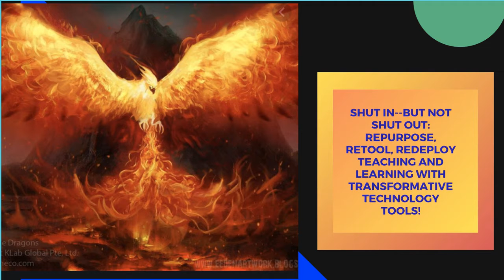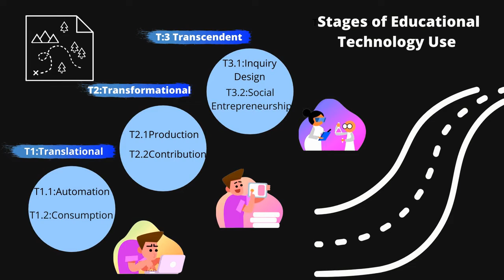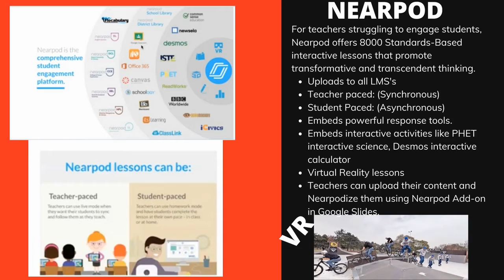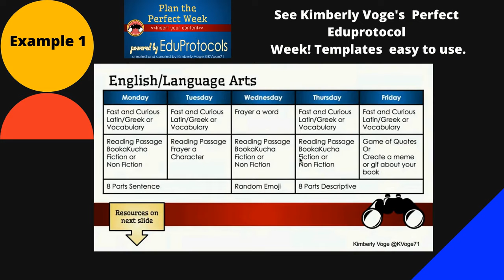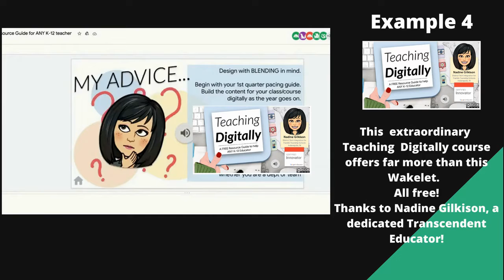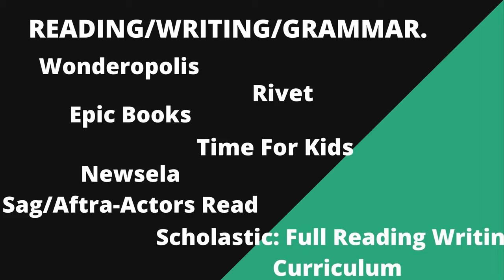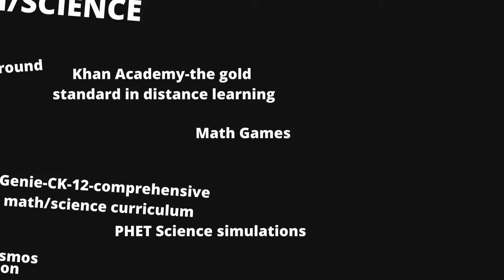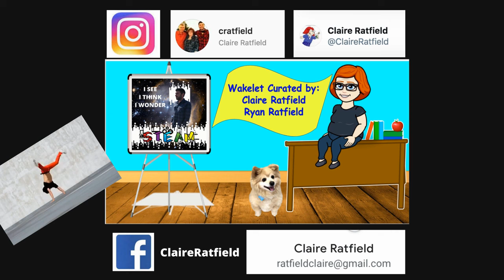The Power of Technology to Transform Learning